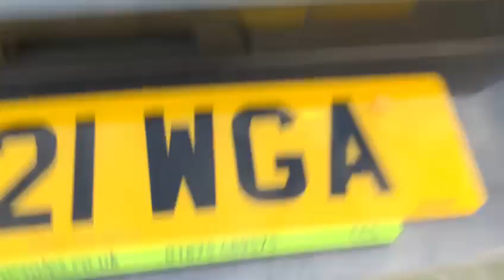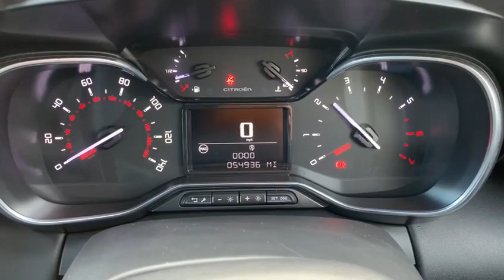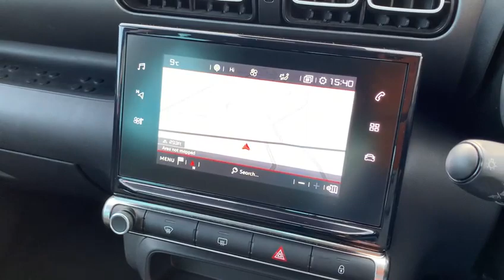2021 Citroen C3 Aircross 1.2 PureTech Shine Euro 6 (s/s) 5dr